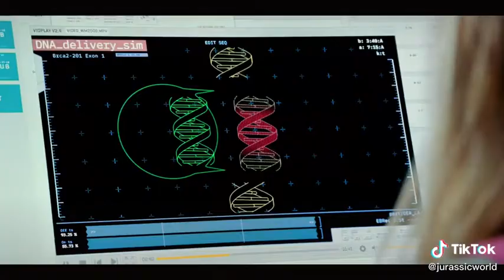Jurassic world dominion official trailer